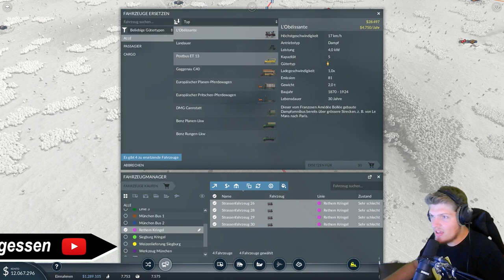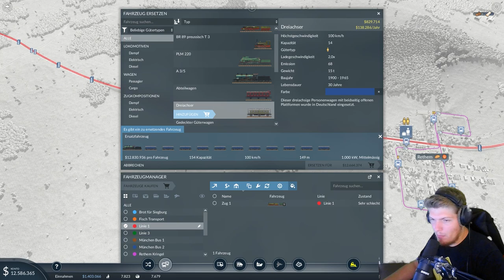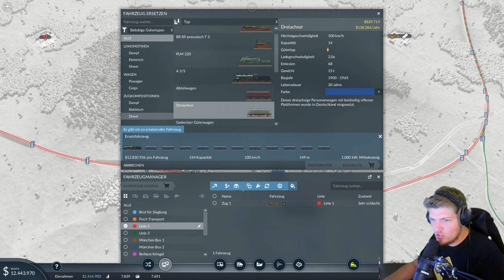Das ist ein Geiler Zug // #009 // Transport Fever 2